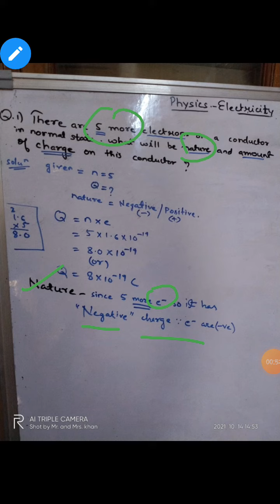there are 5 more electrons on a conductor..., #$horts